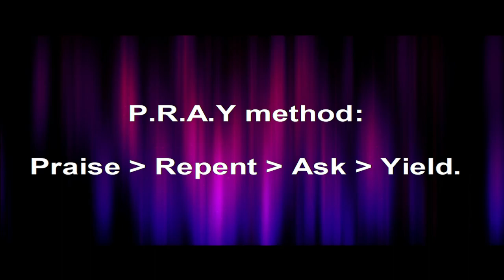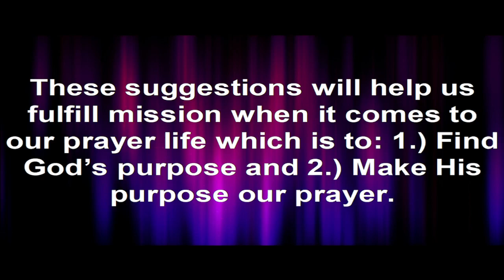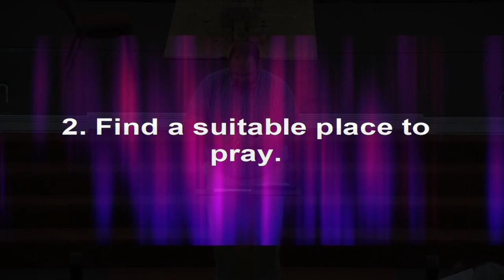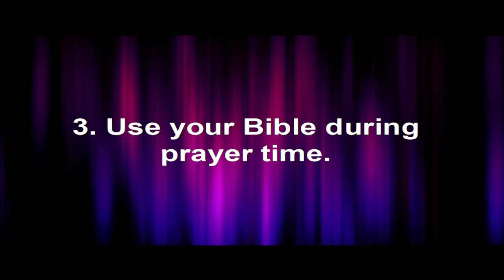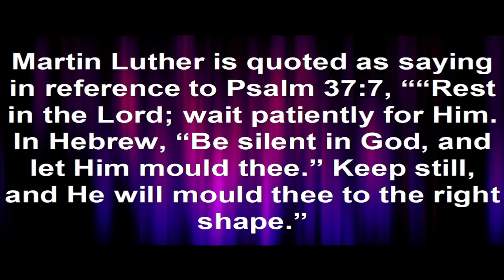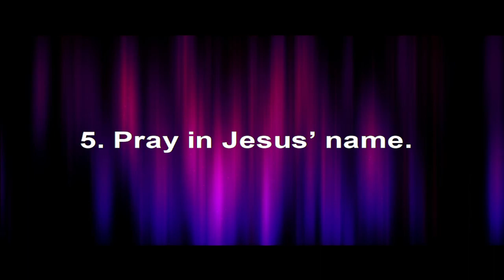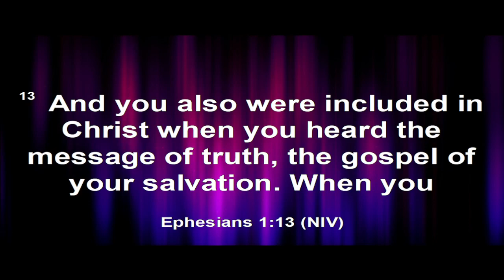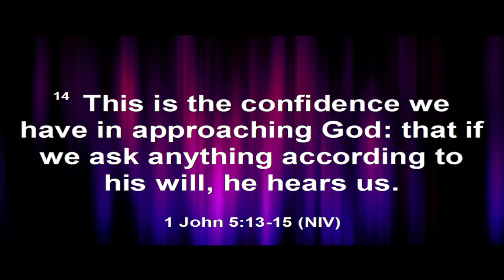How to Pray